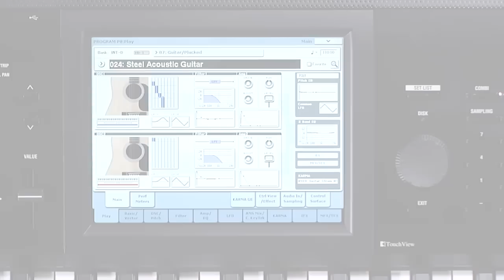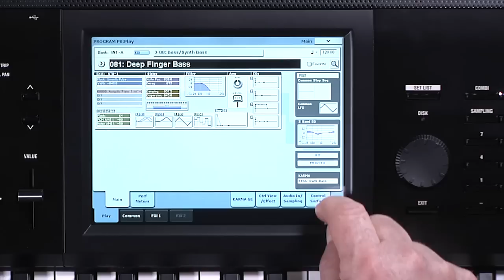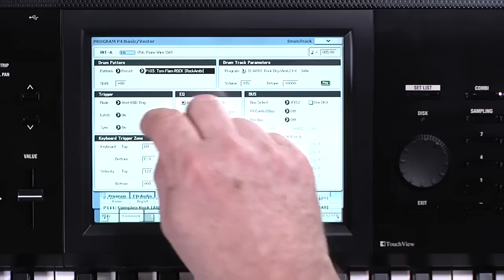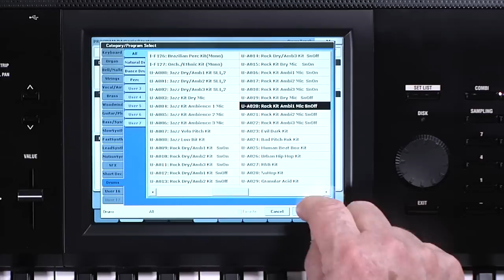3 - KRONOS 2 - Manuel vidéo : Karma, et pistes de batterie (La Boite Noire)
Lorsque l'ambition, l'imagination et la technologie convergent, le résultat est spectaculaire. Le KRONOS en témoigne. Créé par KORG pour satisfaire les demandes les plus fréquentes des musiciens et producteurs, le KRONOS intègre plus de 50 ans de vision artistique et d'expertise. Avec neuf moteurs de synthèse distincts et une suite complète d'outils pour la scène et la production, KRONOS est tout simplement le synthétiseur le plus versatile jamais conçu.
Le KRONOS redonne de la magie, du frisson et des perspectives que seul un nouvel instrument visionnaire peut offrir. Et KRONOS offre ces perspectives. Toutes les ressources et technologies au service du musicien moderne ont été repensées, affinées, et intégrées dans un seul instrument et disponibles à la demande.
Les multiples technologies de pointe utilisées en génération sonore représentent le summum de la réalisation logicielle. Les effets intégrés ouvrent la porte au traitement de tous signaux audio interne ou externe avec un résultat incomparable. L'enregistreur multipistes audio et MIDI offre l'efficacité d'un studio au sein d'une station mobile. Les multiples contrôleurs incluent une surface de contrôle assignable, un double Joystick, contrôleur ruban, et un clavier haut de gamme. Et bien sûr l'écran tactile couleur révolutionnaire équipé de la fonction tap-and-drag.

Et voici le nouveau Kronos encore plus puissant, plus compact et plus beau. Déjà reconnu pour l'incroyable qualité de ses sons de pianos, le nouveau Korg KRONOS-2 ajoute un piano à queue de 9GO nommé Berlin piano. Sa nouvelle coque plus compacte et ses flancs en bois lui donne un aspect superbe et permet un transport plus aisé. Le KRONOS-2 est à la fois un synthétiseur regroupant toutes l'histoire des synthétiseurs KORG et une station de travail de qualité studio.

La nouvelle génération de KRONOS ajoute :

- Nouvelle coque plus compacte et flancs en bois.

- Nouveau moteur piano SGX-2 amélioré. Intégrant le nouveau Berlin Grand.

- Sélection de sons impressionnante :

  Master Sound Design Team

  Kronos Expansion Sound Libraries

  Kronos Expansion Sound

  Artist Sound Libraries

  Famous Song Sounds

Evolution.

Disponibilité : Janvier 2015

Kronos redonne de la magie, du frisson et des perspectives que seul un nouvel instrument visionnaire peut offrir. Et KRONOS offre ces perspectives. Toutes les ressources et technologies au service du musicien moderne ont été repensées, affinées, et intégrées dans un seul instrument et disponibles à la demande.

Le KRONOS intègre tous ces outils pour la création musicale dans un simple instrument qu'aucun logiciel ou autre plateforme hardware ne peut rivaliser.

KRONOS génère facilement ce que vous pouvez attendre, plus beaucoup d'autres choses dont vous aviez juste rêvé. Le mode Set List offre à tous les utilisateurs la possibilité d'organiser les performances et les réglages à la volée. La transition douce des sons élimine tous les problèmes de coupures ou de craquements,. Connectez les câbles virtuels, sélectionnez les sons, éditez les enveloppes et les séquences - chacune utilisant l'écran couleur 8 pouces tactile. Ajoutez une séquence utilisant du KARMA et les outils dédiés aux batteries. Amusez-vous avec les WaveSequences, le filtre du MS-20 et la texture incroyablement riche du chorus du Polysix. Seul KORG peut offrir toute cette création sonore et vous offrir juste le meilleur.